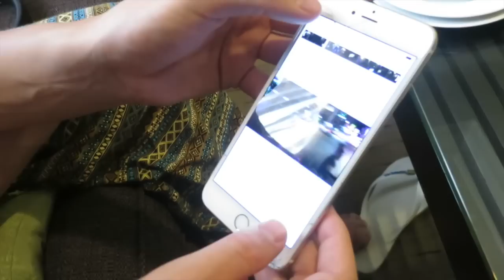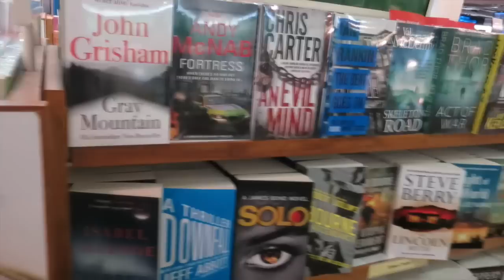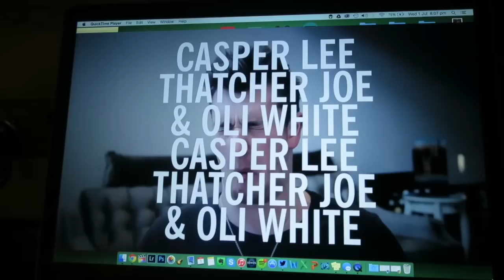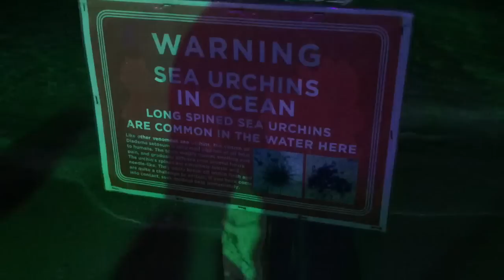OUR NEW HOME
Our travels continue as we head south to Ko Samui!

Send me things to:
OLI WHITE
94 Strand on the Green
London
W4 3NN

:D